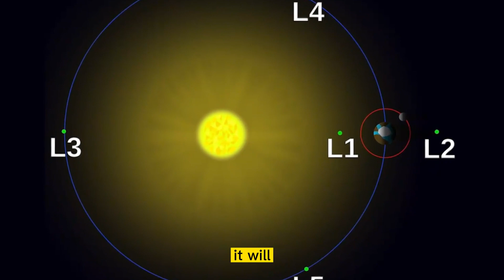How to clean up the massive amount of space debris surrounding the Earth?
Welcome to our Space Exploration channel, where we delve into the exciting world of space discovery! Our team of experts and space enthusiasts are dedicated to bringing you the latest news, insights, and technology related to exploring the cosmos. From the depths of our solar system to the mysteries of distant galaxies, join us as we embark on a journey of discovery and learn about the wonders of the universe.